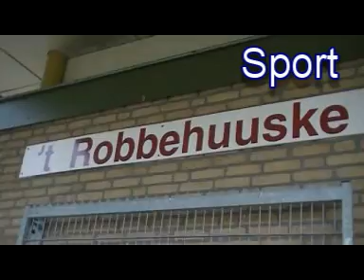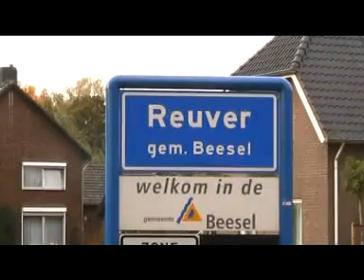TV Hebben Start vanaf 1 December 2010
Hebben Producties verandert de naam in TV Hebben dit is een overzicht wat TV Hebben u biedt